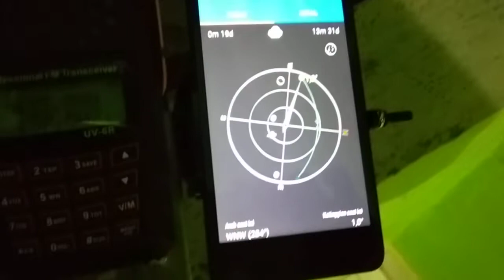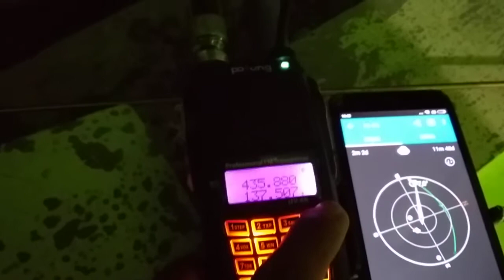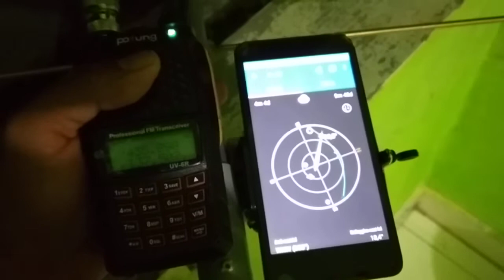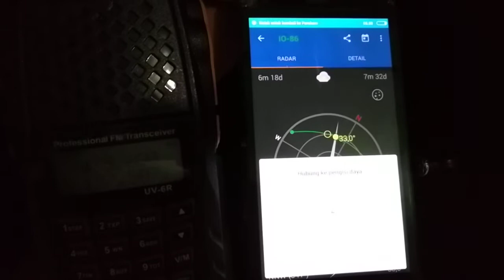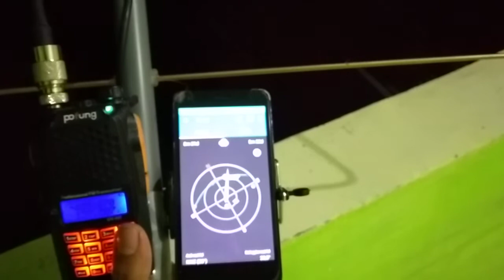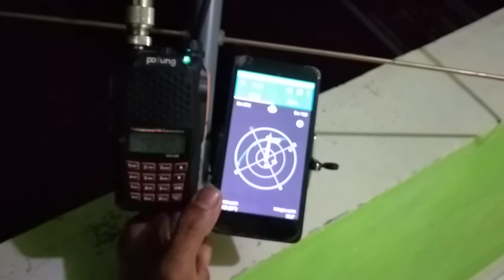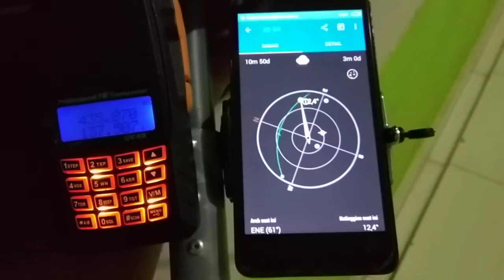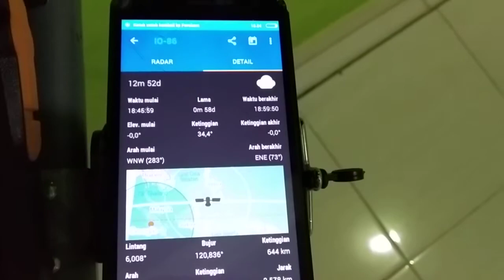September 8th, 2019 - Repeater Satellite Lapan A2 / Orari (IO-86)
Voice Repeater Satellite Lapan A2 / Orari (IO-86)
September 8th, 2019
18.45 WIB / 11.45 UTC
HT POFUNG UV-6R ANTENA MOXON
Loc. OI08HP